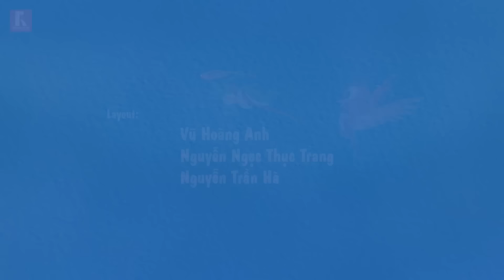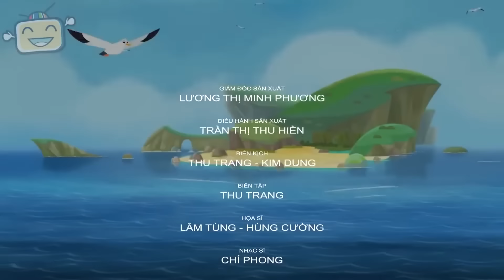Chuột Xám Lắm Mưu - Vẹt Xanh Láu Lỉnh | Phim Hoạt Hình Việt Nam 2D Hay Ý Nghĩa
Phim hoạt hình dành cho các bạn 11 tuổi trở lên, chúc các bạn xem phim vui vẻ!